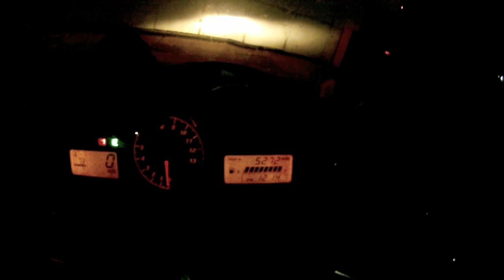France Ahoy - Part 1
Apologies for disparity in the audio just change your volume accordingly if you feel the need :). Enjoy!